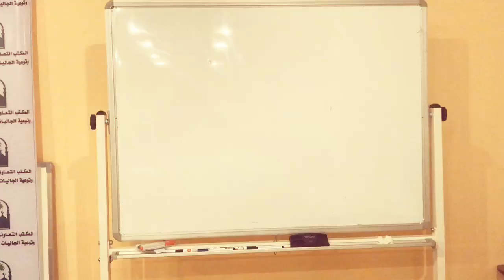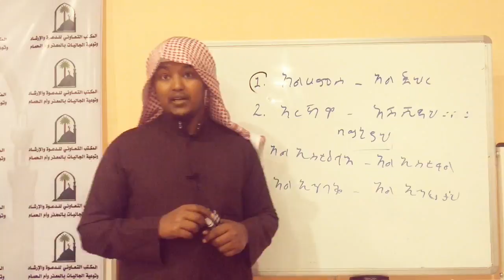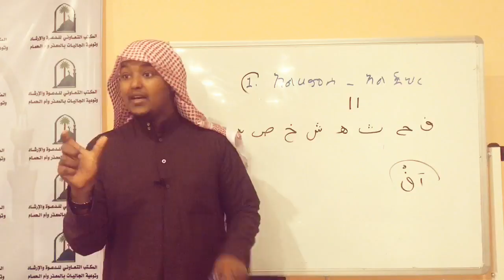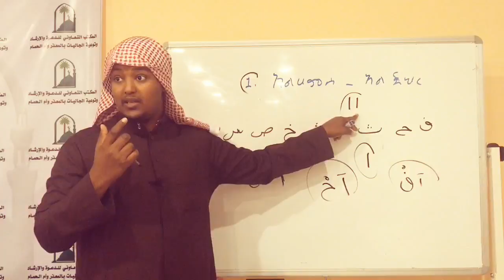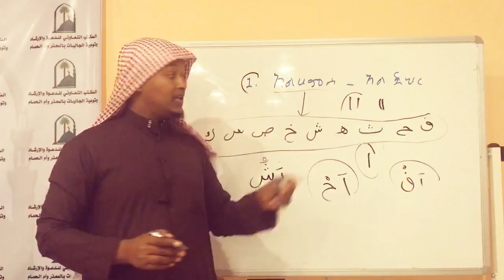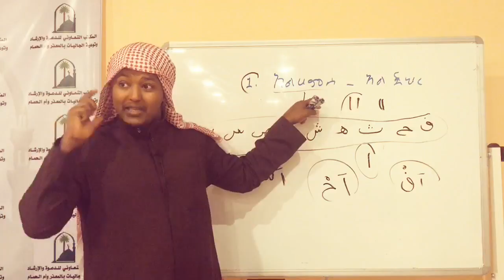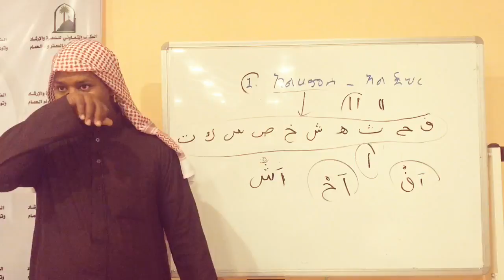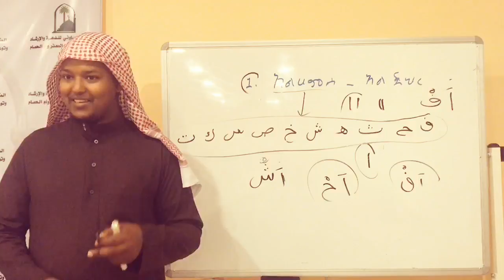▶አጭር ኮርስ ↘ ማዐረዘር ወኡመል ሀማም የዳእዋ ማእከል ↙ #⃣ደርስ8 ⏩ ሲፈተል ሑሩፍ አል ሀምሳና አልጀህር